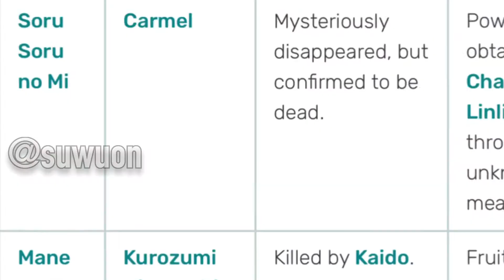What is the WORST Devil Fruit?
I might have an idea...

There are a good few terrible devil fruits in one piece for multiple reasons, but in THEORY which one is the WORST?